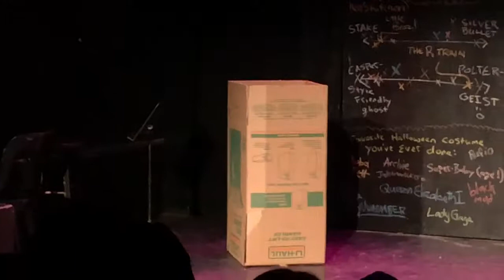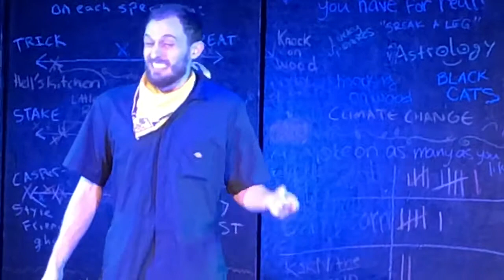Soul Potato at the Paper Kraine 10/17/18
The Potato occurs again.